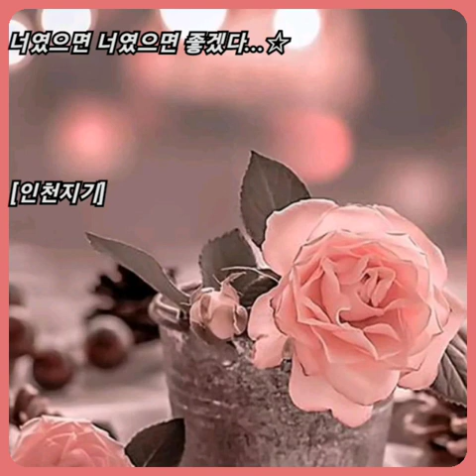하남석 ☆ 너였으면..